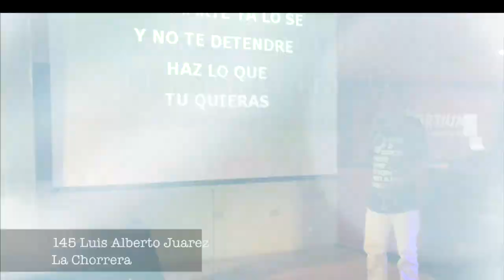Karaoke World Championships PANAMA - Fantastic Tour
Convocatoria a la segunda eliminatoria, a realizarse el miércoles 16 de agosto en la sala ubicada en El Dorado.

Competencia Mundial de Karaoke, proceso de selección de los representantes de PANAMA para ir a Helsinki 2017.